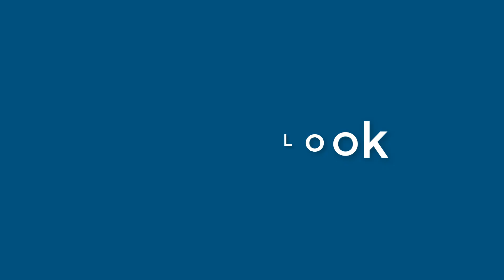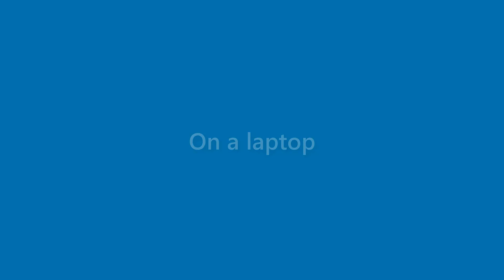Sidney Monroe - appearance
Name Look - Sidney Monroe - appearance. In this video we present "Sidney Monroe" name look and feel in various scenarios.
This video will cover:
How does "Sidney Monroe" look as a personal letterhead?
How does "Sidney Monroe" look on a business card?
How does "Sidney Monroe" look on a computer/laptop screen?
How does "Sidney Monroe" look with different background colors?
How does "Sidney Monroe" look with various fonts?